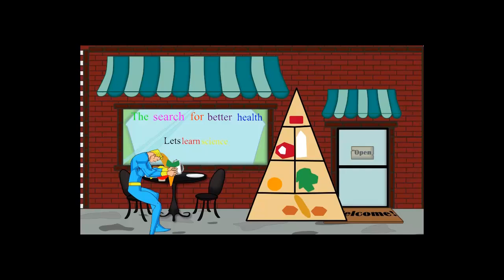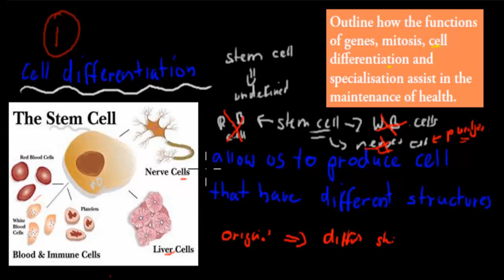SB.1.2. Mechanisms that maintain health (HSC biology)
Covers the HSC biology syllabus dot point: "outline how the function of genes, mitosis, cell differentiation and specialisation assist in the maintenance of health"